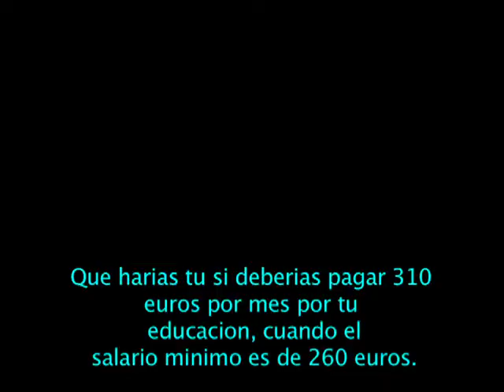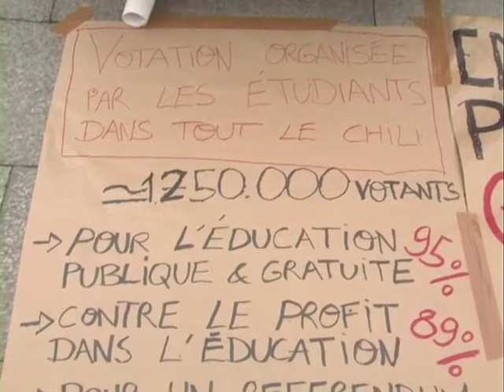Marcha estudiante, apoyo desde Francia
sigan adelante